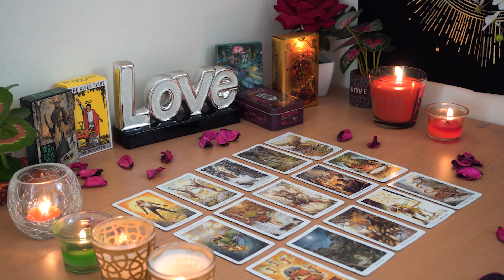GEMINI💘 Get Ready for Major Change in Love. Trust Your Intuition. Gemini Tarot Love Reading